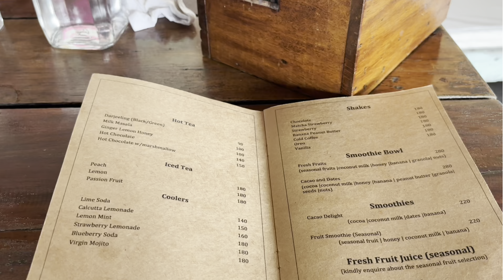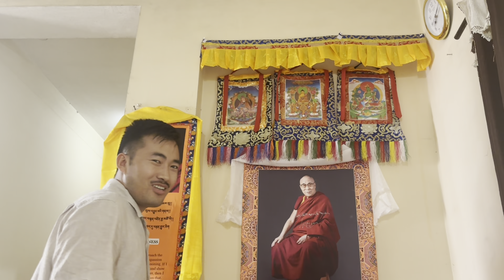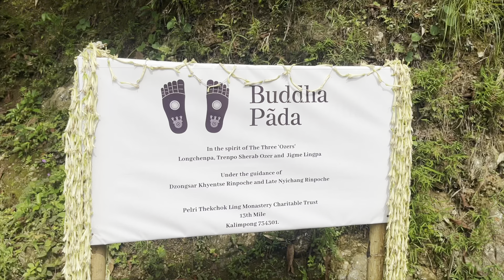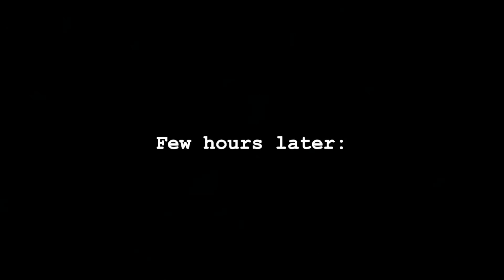My legs SWOLLEN 🦵 / Repacking My Hospital Bag 👶/ New Guests in our House 🏠/ WEEKLY VLOG ✨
My legs SWOLLEN 🦵
Repacking My Hospital Bag 👶
New Guests in our House 🏠
WEEKLY VLOG ✨